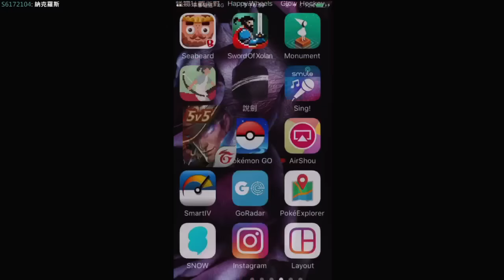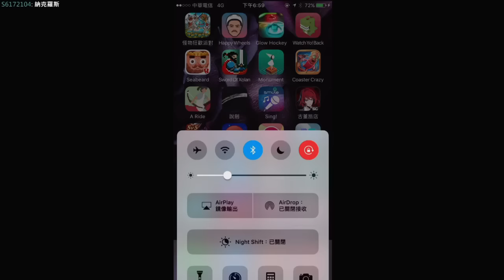舞秋風的傳說對決 - 秋風打排位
直播時間：
訂閱舞秋風直播頻道，秋風的直播檔都在這喔：

每個星期二晚上八點到十點
有Minecraft Tuesday的直播喔
其他直播可參考粉絲團